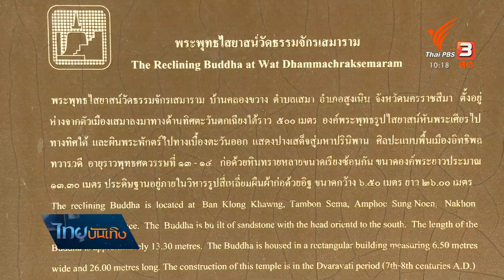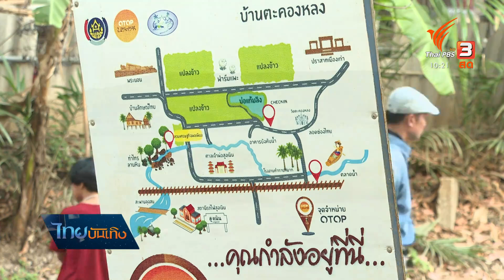ทางรถไฟสายโบราณคดี : เรื่องนี้มีตำนาน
อีกเพียง 3 วัน หรือวันที่ 26 มีนาคม 2564 นี้จะเป็นวันที่กิจการรถไฟไทย มีอายุครบ 125 ปี ซึ่งในความทรงจำหลากหลายเกี่ยวกับการพัฒนางานขนส่งระบบราง ว่าแทนความเจริญที่แผ่ไปสู่ท้องถิ่นห่างไกล ในแง่มุมของรางที่ทอดยาวไปนั้น ยังสัมพันธ์กับเส้นทางโบราณ เช่น แนวลำตะคองและดงพญาเย็น เป็นที่มาของการเดินทางด้วยรถไฟตามรอยโบราณคดี